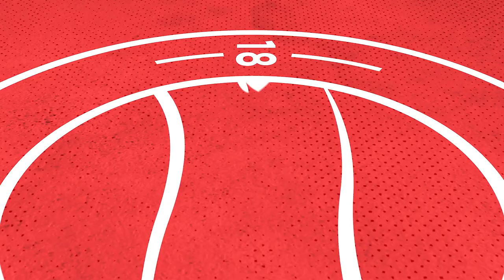"It's a difficult moment" | Adam Hinshelwood | Braintree Reaction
Adam Hinshelwood gives his thoughts on the 2-1 defeat away to Braintree Town in the Vanarama National League South.